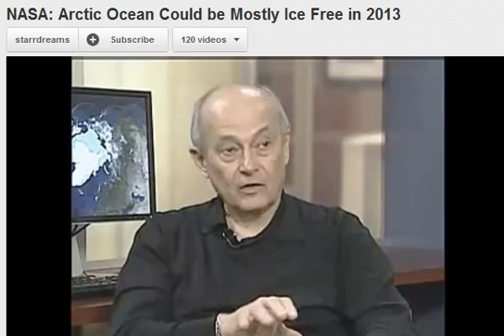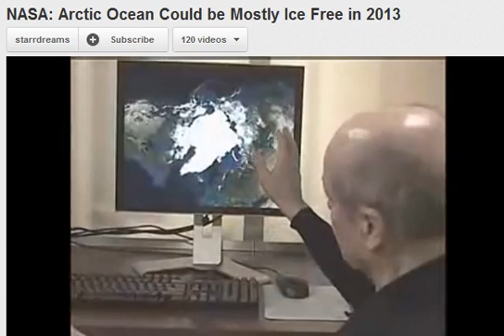NASA expert Arctic sea ice tipping point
The 2007 sudden big drop in Arctic summer sea ice was its tipping point.